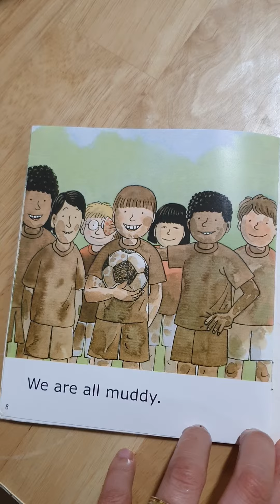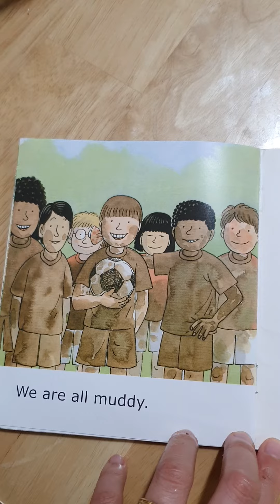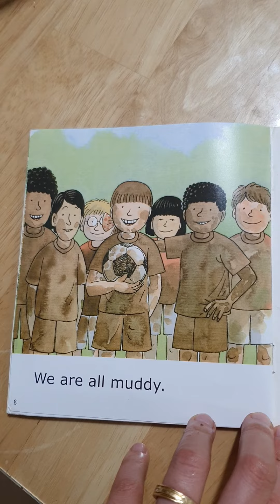[ORT] REDS AND BLUES